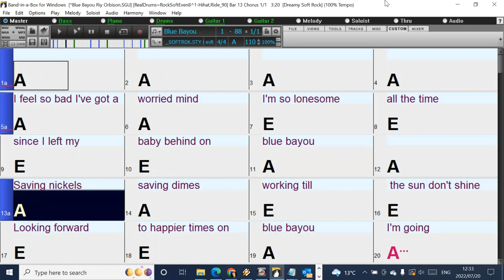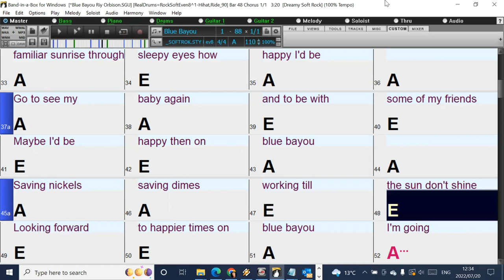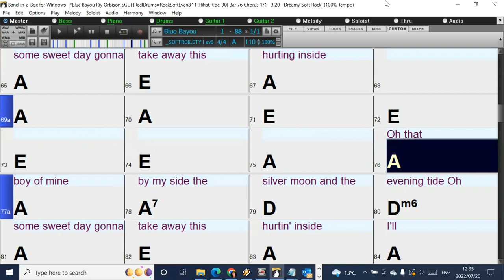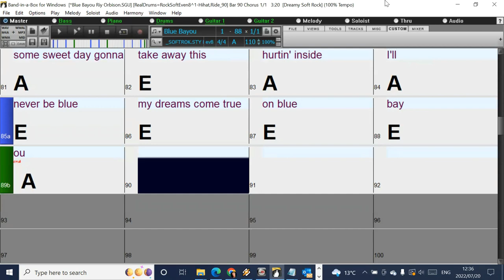Blue Bayou (in the style of Roy Orbison) Band-in-a-Box backing track withg chords and lyrics